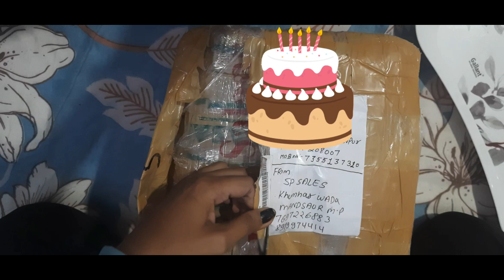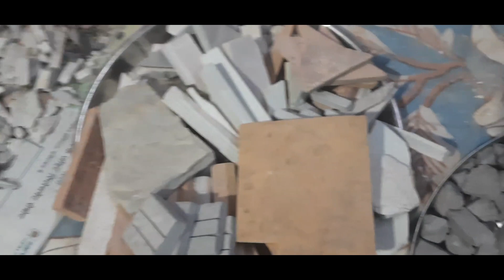7 kg Huge parcel opening 🤩🤩